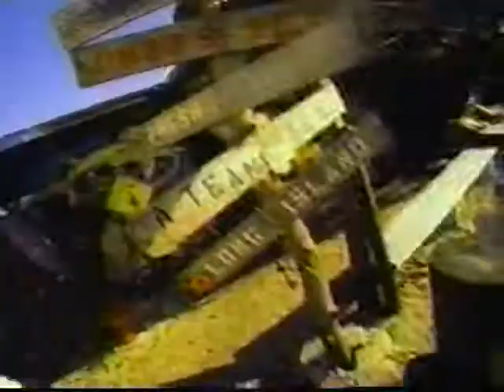Checkers - Cheese Double Cheese Burger 2 for $3 - 2002 Commercial